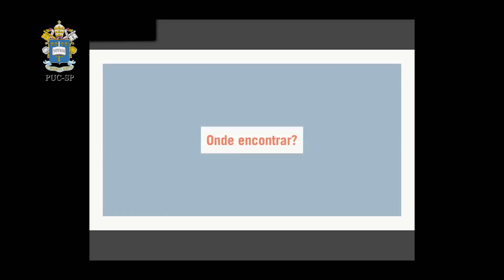PUC Analisa - Literatura infantil e juvenil digital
A professora Dra. Beth Cardoso do Programa de Literatura e Crítica Literária da PUC-SP da dicas de leitura durante a quarentena.